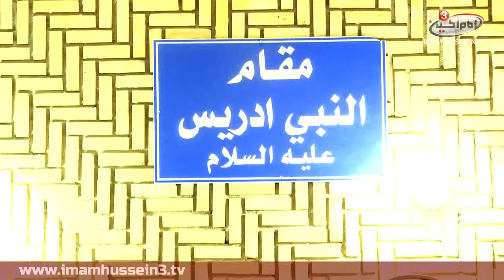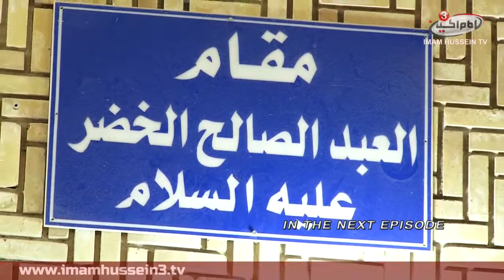Holy Sites | Mountather al-Karbalai | al-Sahlah Mosque | 2